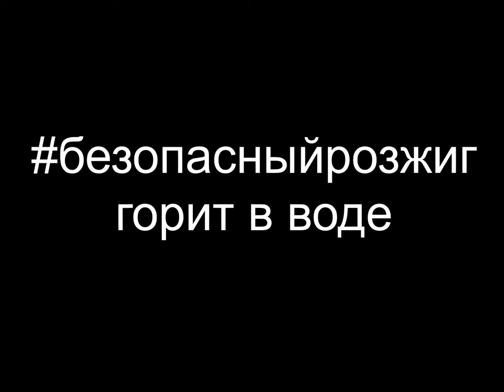БЕЗОПАСНЫЙ РОЗЖИГ горит в воде !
Наша компания занимается производством экологически чистого средства для розжига "Пламя Сибири". Приоритетным свойством продукта является безопасность  человека и окружающей среды.
Поэтому при производстве нашего розжига мы пошли принципиально иным путём - сделали его парафинообразным. Он не проливается, не имеет запаха нефтепродуктов и невзрывоопасен.

"Пламя Сибири" - безопасный, экологичный и неограниченный по сроку хранения розжиг!

Преимущества:

1. Горит в любых условиях: сильной влажности, под дождём, при любом морозе и на ветру.
2. Легко воспламеняется, без хлопка. Время горения от 1 до 7 часов!
3. Легко тушится простым закрытием крышки за 1 секунду. "Мобильный" костёр - это удобно!
4. В курортных, туристических зонах частично решает проблему запрета розжига костров.
5. В арктических, северных районах просто необходим как НЗ для чрезвычайных и экстренных обстоятельств:
- при поломках авто техники в морозы или снежные бури;
- при отогреве систем отопления;
- при обогреве помещений из-за перебоев котельных и т.п.;
6. Жестяная банка уже является горелкой.
7. Не взрывоопасно.
8. Малогабаритные размеры. Брутто: 135 грамм. Объём: 120 мл. Высота пламени: 30-40 см.
9. Не имеет срока хранения.
10. При горении нет дыма и копоти.
11. Не крошится, как сухое горючее.
12. Не имеет резко выраженного запаха нефтепродуктов как некачественный жидкий розжиг.
13. По консистенции подобен парафину, поэтому:
- не боится опрокидывания и проливания при транспортировке;
- ударопрочен;
- удобно делить содержимое банки даже ложкой..